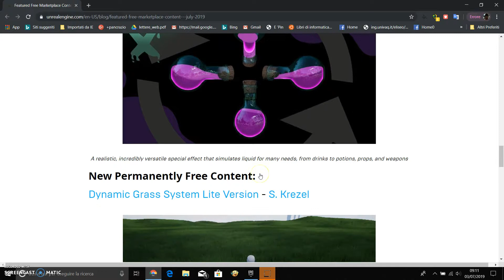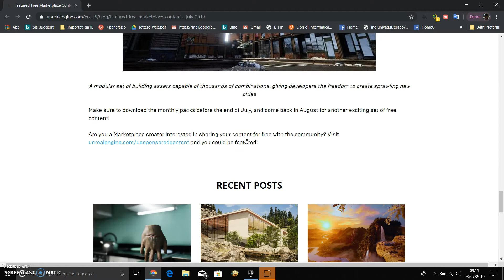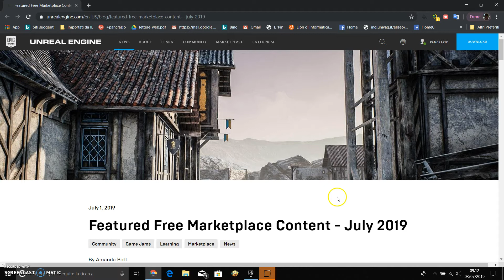Le componeti gratutie della EpicGame di luglio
Insieme delle componenti regalate agli sviluppatori di videogiochi per poter usare gratuitamente : animazione di scalata, sviluppo esplosioni, realizzazione villaggio medioevale, componenti animate,  componenti liquide, e sviluppo edificio